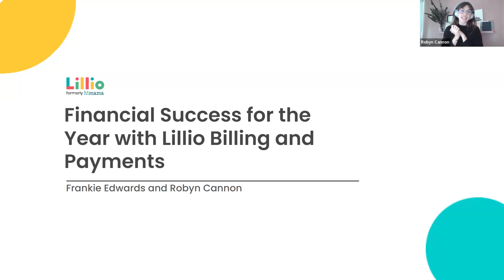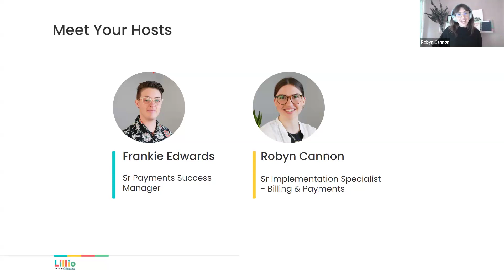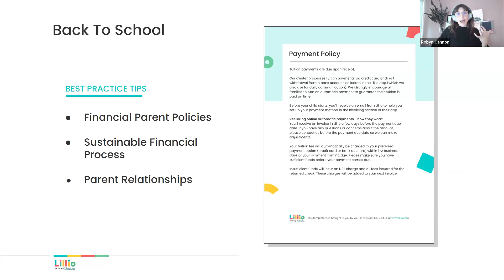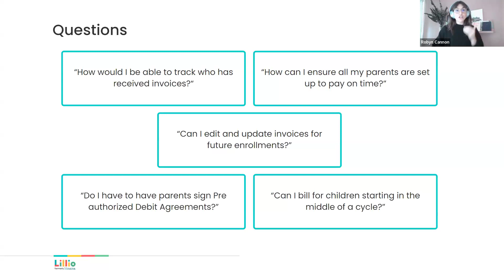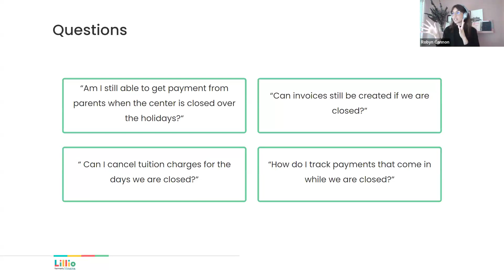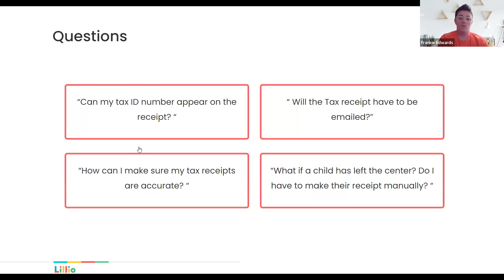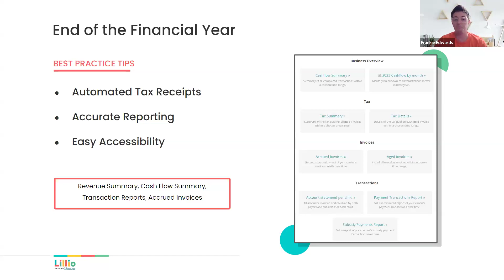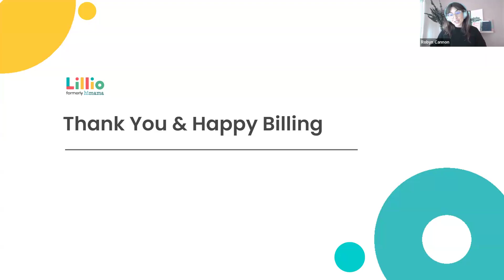Financial Success for the Year with Lillio Billing & Payments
Join billing and payment experts Robyn Cannon and Frankie Edwards as they discuss proven strategies and real-world challenges in online billing and payments. Learn how to optimize your financial processes, reduce stress, and achieve long-term success.